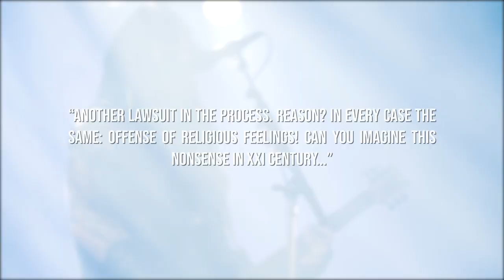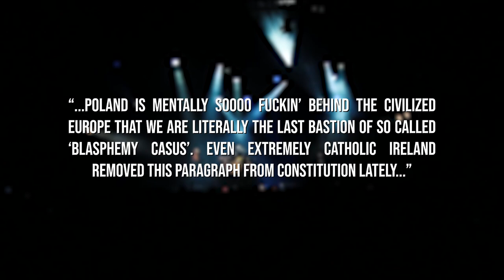BEHEMOTH's Nergal Convicted Of Blasphemy In Poland | Breaking News | Metal Injection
BEHEMOTH's Nergal Convicted Of Blasphemy In Poland (Again), Will Contest Ruling